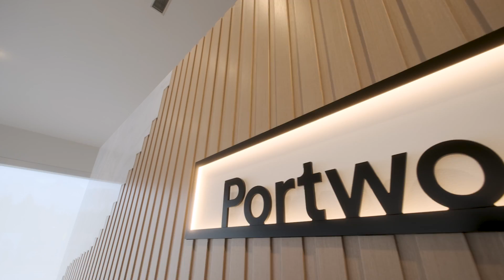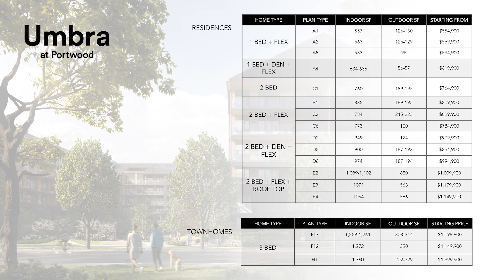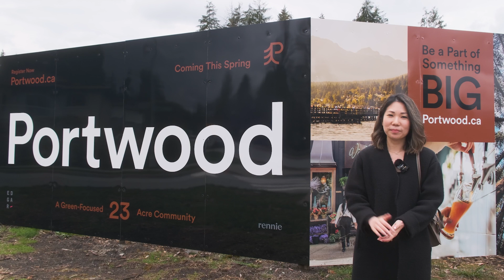Portwood | Port Moody 滿地寶 23 英畝大型綜合社區項目 | 1房 - 2房木結構公寓 & 3房混合凝土Townhouse 預售 | 有冷氣 | 環境優美 大自然氣息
今日介紹 Port Moody 一個全新23英畝大型綜合社區項目 - Portwood

Portwood位於風景優美的Port Moody滿地寶市,離Burquitlam, SFU, Rocky Point公園, 北京拿比，高貴林購物中心都很近。
整個社區會有23英畝，超過70%綠化，當中包例如3英畝公園和5英畝的森林，步道，住宅，出租單位，12000尺的日託中心，零售等
第一期Umbra將有219套單元，有1房至2房+den的木結構公寓，和3房混合凝土townhouse的選擇。

項目資料
發展商: Edgar
地址: 1190 Cecile Drive,  Port Moody
訂金: 15%
單位類型: 1至3房
交房時間: 2026春天
管理費: $0.49 / sqft
1房(557-583呎): 由$554,900起
1房+den (634呎): 由$619,900起
2房(760呎): 價錢由$764,900起
2房+flex (773-835呎): 價錢由$784,900起
2房+ den (900-974呎): 價錢由$854,900起
2房+rooftop(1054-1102呎): 由$1,099,900起
3房townhouse(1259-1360呎): 由$1,099,900起